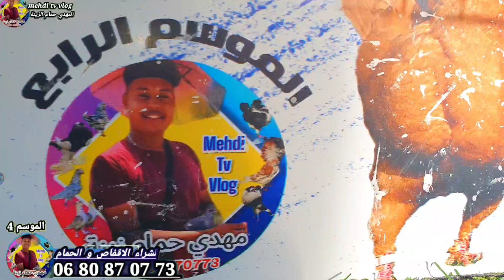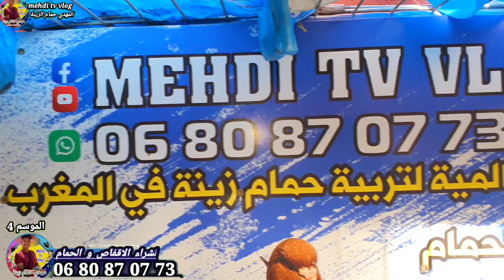الجديد عند اخوكم مهدي سيفيانوس و كناريو 🚨